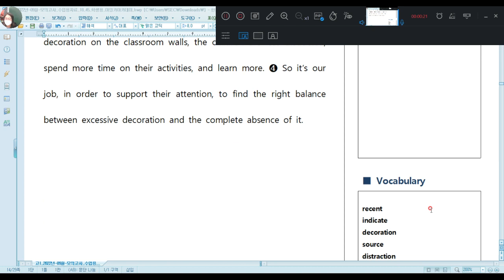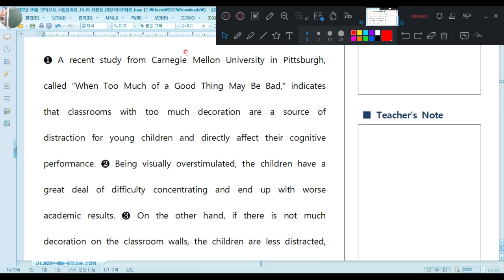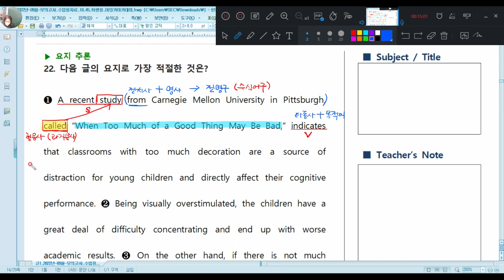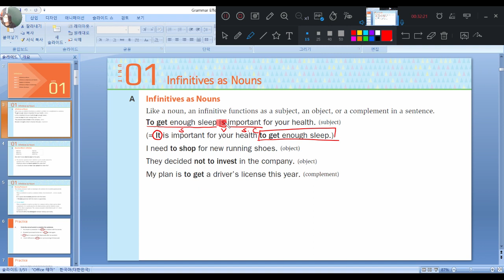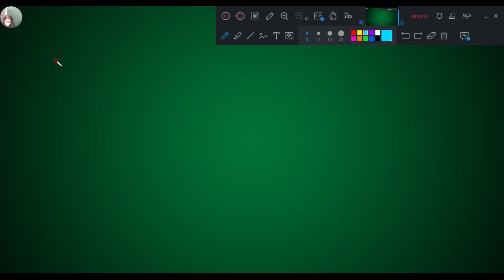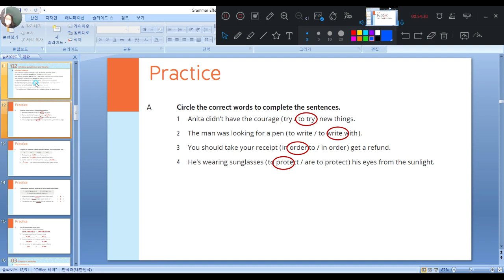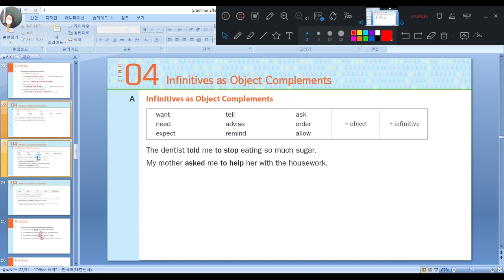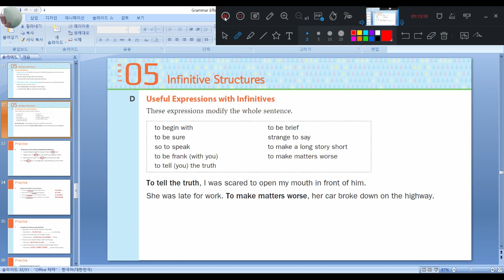Waterford Park-2023 01 03 [중3A 1월 3일 수업]